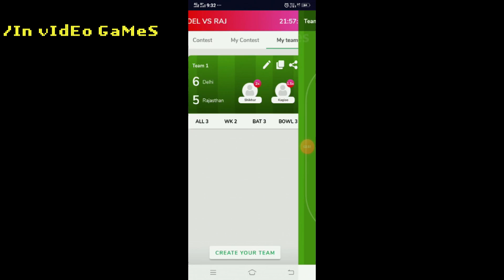9th October - Rajasthan vs Delhi - Indian League Premier 2020 Sachin Saga New update 2020 Gameplay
We are not related to Indian premier league IPL 13 23rd Indian Premier
league match t20 Rajasthan Royals vs Delhi Capitals

Refer code:- SANC6BFF

Eye Care
Game glasses
Blue Light Blocking Glasses